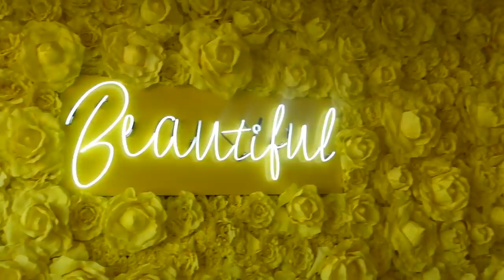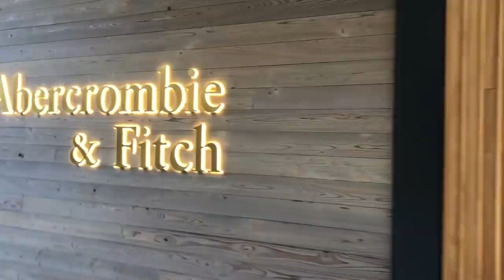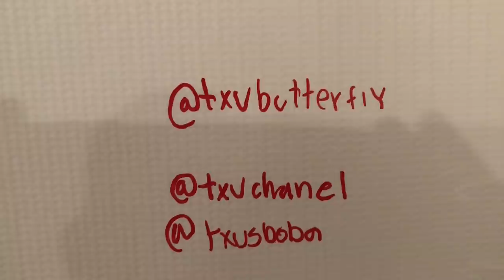Addison Rae, Sheri, Monty, Lucas, & Enzo Choose What We EAT For The ENTIRE DAY!! | Familia Diamond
Addison Rae, Sherri, Monty, Lucas, & Enzo Choose What We EAT For The ENTIRE DAY!! This was so much fun!! Happy 2n'd birthday Ranger we love you so much!! A BIG shoutout out to Livin the Lopez Life for this awesome challenge and for helping us put this together!! So excited to keep up with there amazing family! Special Thank You to SUGAR FACTORY for hosting!! We had such an amazing time.

Watch Livin the Lopez Life first youtube video here: 👉🏼 ADDISON RAE'S 20TH BIRTHDAY!!! | Livin the Lopez Life

💎 -WATCH OUR LATEST VIDEO HERE ➡ 5 YEAR OLD REACTS TO DAD'S TIK TOKS!! **EXPOSED** | Familia Diamond

Watch other fun videos here: ♡
charli d'amelio: Baking Halloween Treats with my Best Friends ft Dixie, Chase, James, Noah & Larray | Charli D'Amelio

You may already know us from Musically (TikTok now!) and Instagram. Our family includes Sdiezzel, Esthalla, Txunamy, Diezel, Solage, and our newest member the family, Baby Ranger! We hope you join this journey with us! Xoxo